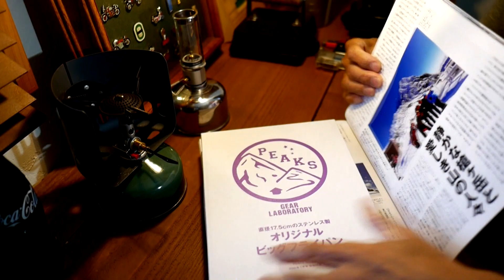PEAKS付録開封、７月号と料理とジジイの話し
やっぱPEAKS金属系付録は気になる。
料理とジジイの気になる話し
◆VARGOチタンリフター
◆赤色リフター
◆SOTOのリフター
◆PEAKS７月号